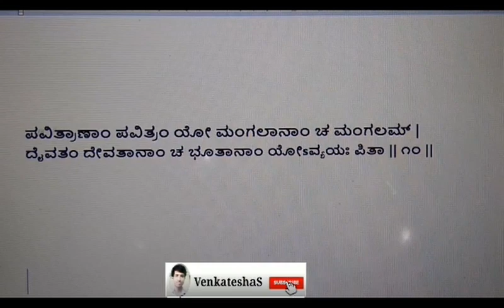ವಿಷ್ಣು ಸಹಸ್ರನಾಮ ಸ್ತೋತ್ರ - ಶ್ಲೋಕ - 10 - VISHNU SAHASRANAMA STOTRA - SHLOKA - 10